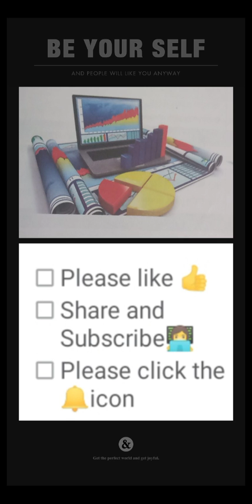Single function software package full detail in Hindi